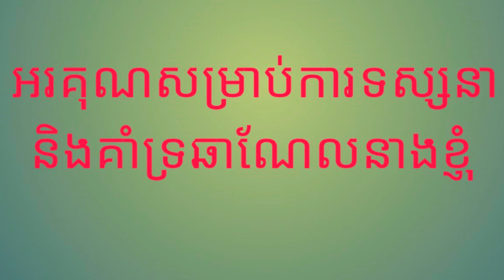របៀបធ្វើសម្លប្រហើរនំបញ្ចុកងាយៗ និងមានរសជាតិឈ្ងុយឆ្ងាញ់ជាប់ចិត្ត- Cooking with Sreykorn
ជម្រាបសួរពុកម៉ែបងប្អូនទាំងអស់គ្នា!
           ថ្ងៃនេះនាងខ្ញុំមានមុខម្ហូបម្យ៉ាងគឺ របៀបធ្វើសម្លប្រហើរនំបញ្ចុកងាយៗ និងមានរសជាតិឈ្ងុយឆ្ងាញ់ជាប់ចិត្ត។ សម្រាប់ការសម្លប្រហើរនេះដែរគឺមានការពេញនិយមជាខ្លាំង ដែលបងប្អូនយើងគាត់ស្លសម្រាប់លក់នំបញ្ចុក និងជាពិសេសពេលមានបុណ្យទាន ឬកម្មវិធីផ្សេងៗ គេតែងតែស្លសម្លនេះសម្រាប់ភ្ញៀវបរិភោគ។ បងប្អូនចង់ដឹងទេថាគេស្លរបៀបណា? បើបងប្អូនចង់ដឹងសូមរីករាយទស្សនានូវការបង្ហាញរបស់ខ្ញុំទាំងអស់គ្នា។ សម្រាប់បងប្អូនដែលចូលមកថ្មីសូមជួយចុចជាវ និងដាក់រូបកណ្តឹងម្នាក់មួយផងបាទ ដើម្បីទទួលបាននូវវីដេអូថ្មីៗមុនគេ។
             ជាចុងក្រោយនាងខ្ញុំសូមអរគុណដល់ពុក ម៉ែ បងប្អូនទាំងអស់គ្នា ដែលបានទស្សនា និងគាំទ្រ ជាពិសេសបានចុច ជាវ ឆានែលរបស់នាងខ្ញុំ។ ដោយក្តីគោរពពីនាងខ្ញុំ ស្រីកន